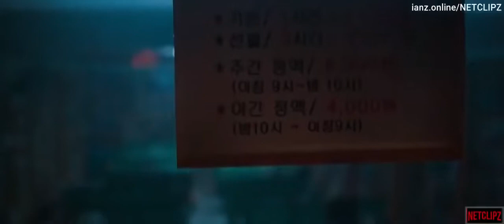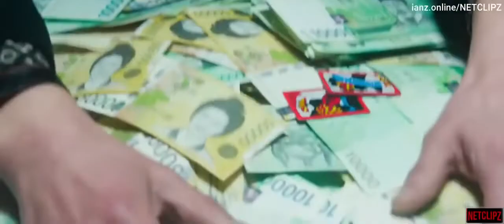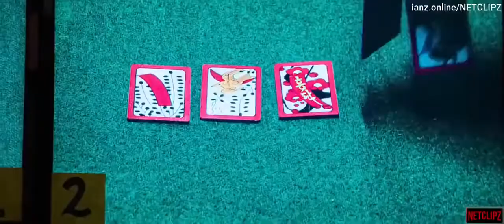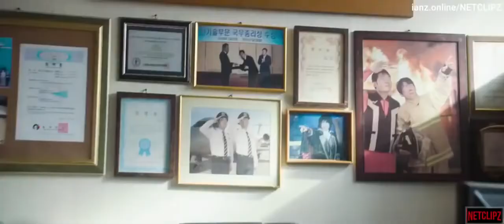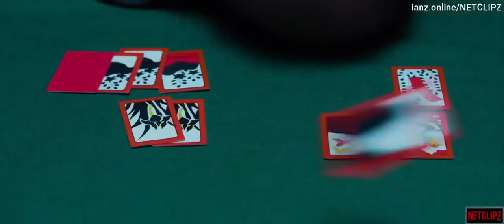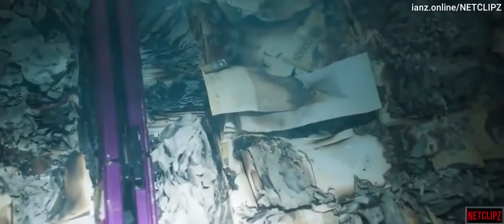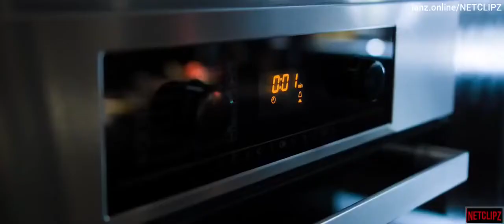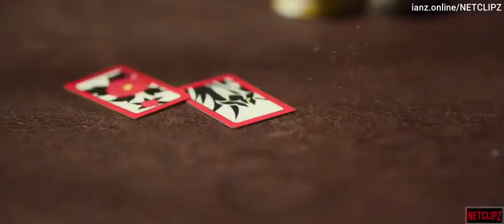Tazza - Tagalog Dubbed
The Hidden Card Chinese Action Movie Tagalog Dubbed

License